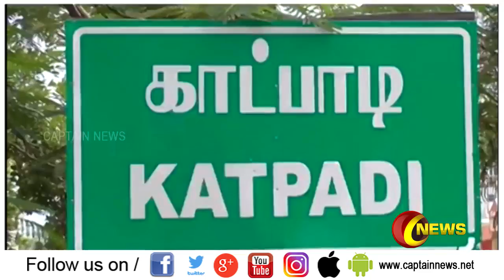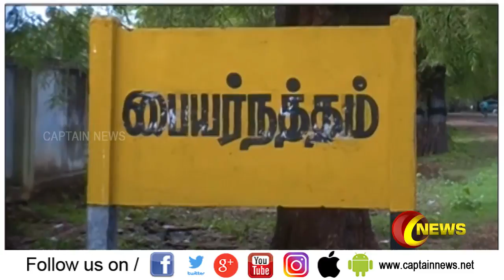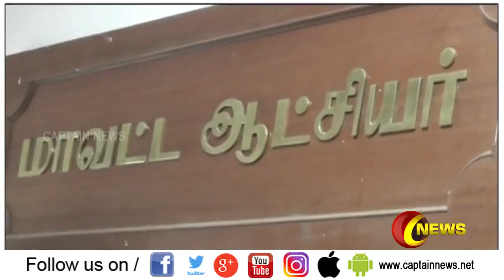Express News | காலை 09:30 மணிச் செய்திகள் | விரைவுச் செய்திகள் | கேப்டன் நியூஸ்